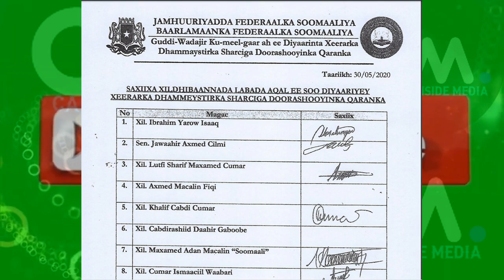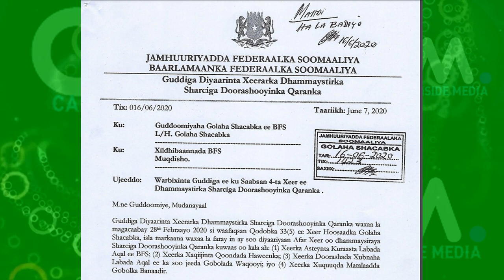DEG DEG Kacdoon Banaanbaxyo Muqdisho Ardayda Jaamacadaha Farmaajo is Casil ama Culeeska Naga qaad Xo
DEG DEG Kacdoon Banaanbaxyo Muqdisho Ardayda Jaamacadaha Farmaajo is Casil ama Culeeska Naga qaad Xog Xasaasi ah - ardayda jamacadaha oo markii ugu Horeysay doonaya in ay Muqdisho Xoog Ku